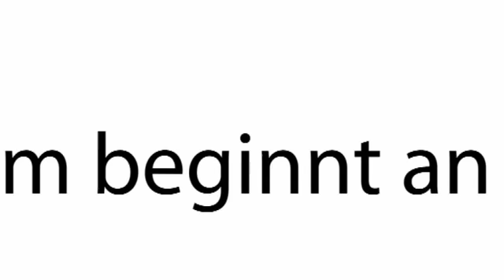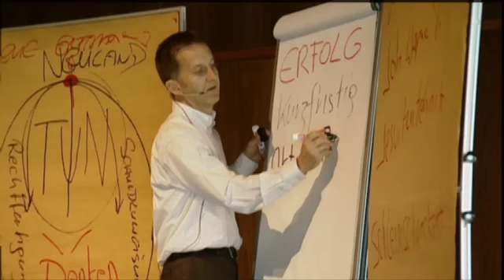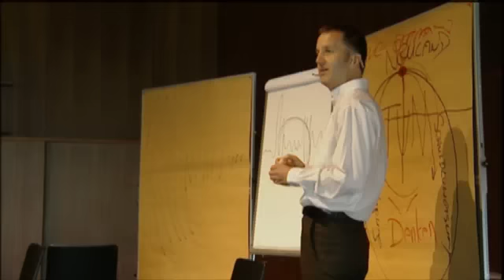Schmid Consulting Präsentationsvideo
"Sind Sie bereit, den Kreis der Gewohnheit zu verlassen und einen Perspektivenwechsel einzuleiten? Dann sind Sie hier richtig!" Hansjörg Schmid, Grenzgänger aus Leidenschaft